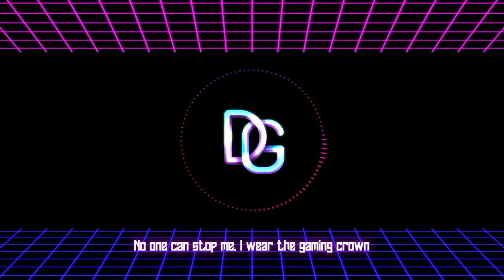DIGI - "Game On!" (Lyrics)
Konnichiwa! It's game time, let's go!
Press that start button, I'm ready to blow
With my controller in hand, I'll take you down
No one can stop me, I wear the gaming crown (oh-yeah)

Game on, game on, let the battles begin
I'm a hero in this virtual world, can't you see?
Game on, game on, level up with me
We'll conquer every stage, just wait and see

In the virtual realm, our journey unfolds
Every pixel, every move, the story's told (told, told)
With every keystroke, we're writing our fate
In this digital arena, we dominate

Feel the rush as we dive into the fray
No lag or glitch can stand in our way
Together we'll rise, no defeat in sight
With teamwork and skill, we'll own the night

I'm a legend in this pixelated scene
Game on, game on, join the winning spree
With courage in our hearts, we'll claim victory

From the neon-lit streets to the stars above
We'll conquer every challenge with passion and love
With each victory, our bond grows strong
In this world of pixels, where we belong

Feel the adrenaline, pumping through our veins
As we navigate through digital terrains
With strategy and precision, we'll seize the day
In the realm of esports, we'll pave the way

I'm a champion, with dreams to defend
Game on, game on, together we'll ascend
To the pinnacle of glory, where legends transcend

Through the trials and triumphs, we stand tall
United by our passion, we give it our all
In the heart of competition, we find our place
With every move we make, leaving a trace

Game on, game on, our journey never ends
With every defeat, we rise and make amends
Game on, game on, as the story unfolds
We're the Heroes of tomorrow, our legacy untold